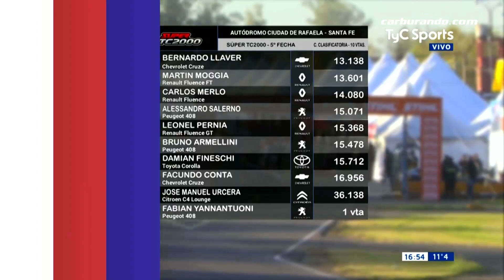Lo mejor de la carrera clasificatoria del Súper TC2000 en Rafaela (02-06-2018) Carburando.com